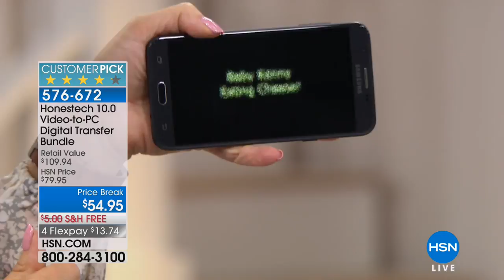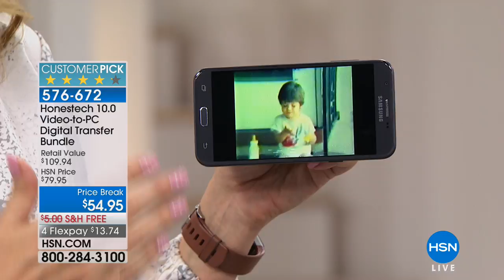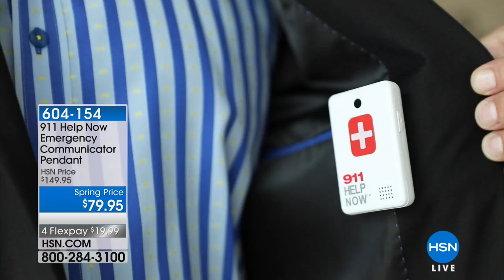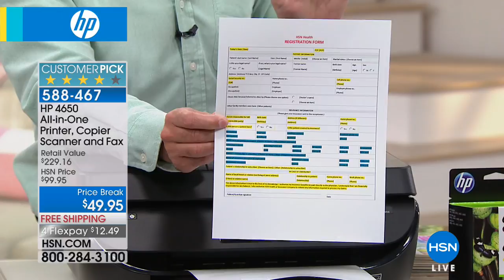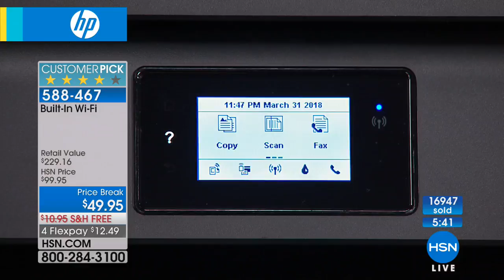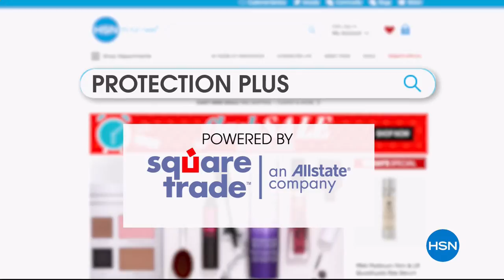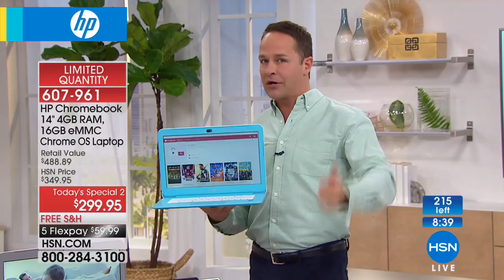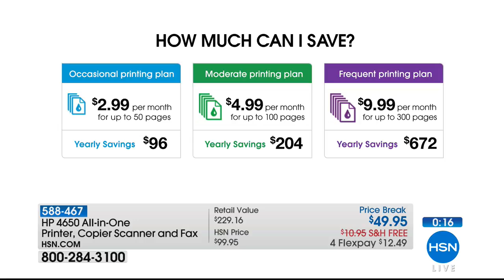HSN | Electronic Connection 03.31.2018 - 11 PM